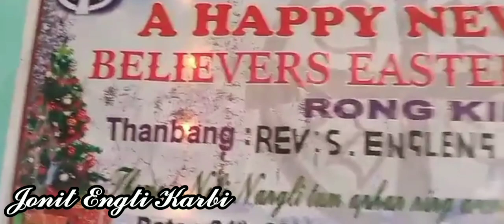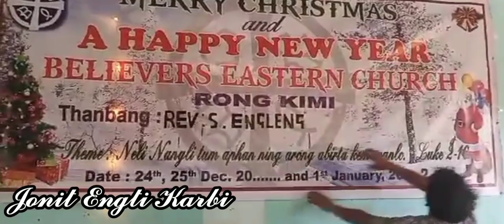ᴄʜʀɪsᴛᴍᴀs ᴅᴀʏ (ʀᴏɴɢ ᴋɪᴍᴍɪ ʙᴇᴄ)𝗝𝗼𝗻𝗶𝘁 𝗘𝗻𝗴𝘁𝗶 Karbi💗🦋